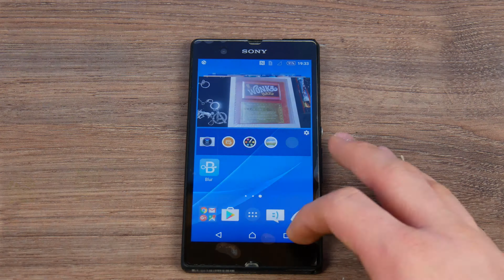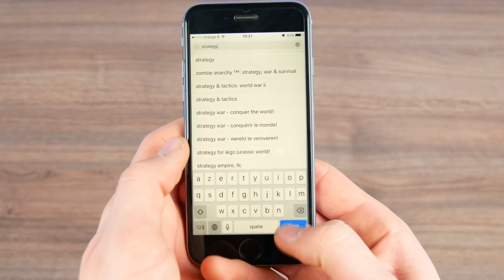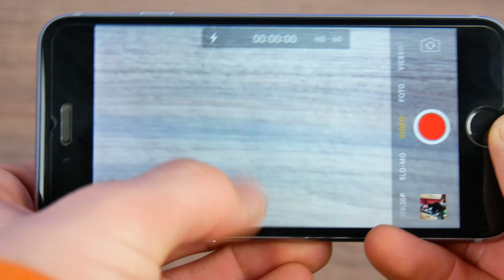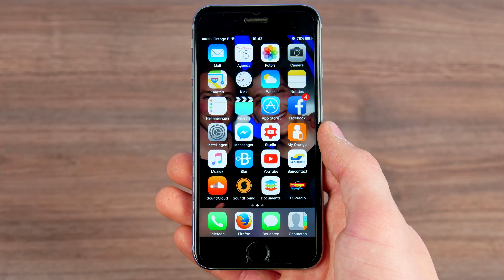Van Android naar iOS : Mijn Eerste Indruk (Deel 2)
Bedankt voor het kijken naar mijn video's.
En ik zie je graag bij de volgende. ; )

Hallo, ik ben Kilian oftewel Kiliandj.
Ik maak al video's sinds juni 2009, op het kanaal kiliandjfilms.
En nu vele jaren, onderwerpen en kanalen later...
Heb ik besloten op een heel nieuw concept op te starten in Vlaanderen.
Het combineren van Tech, Gaming en IRL video's op 1 kanaal.

Met als doel : Mensen met nieuwe, Nog relatief onbekende video concepten te laten kennis maken.